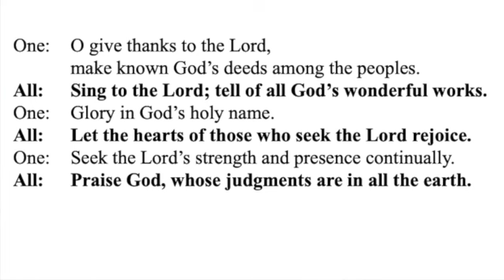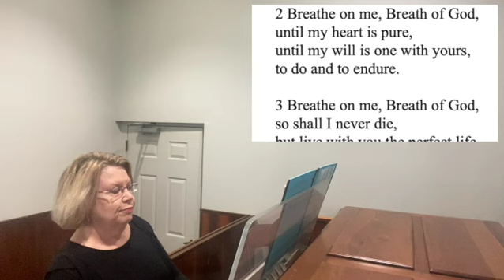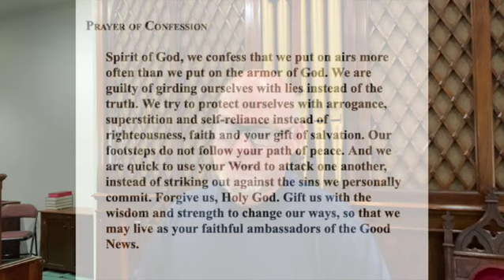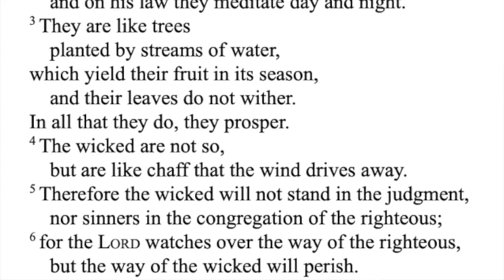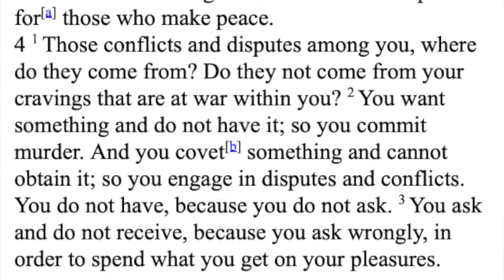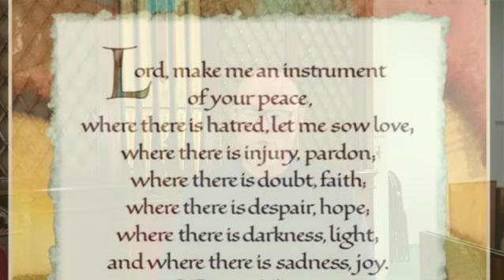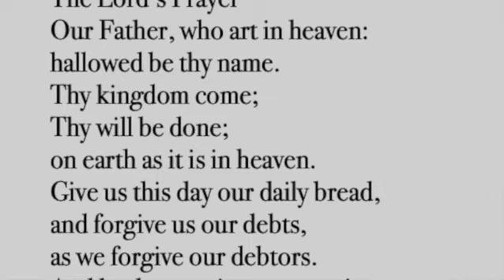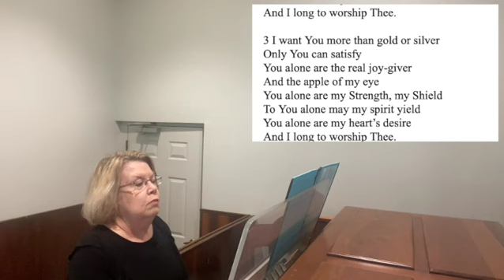9 19 2021